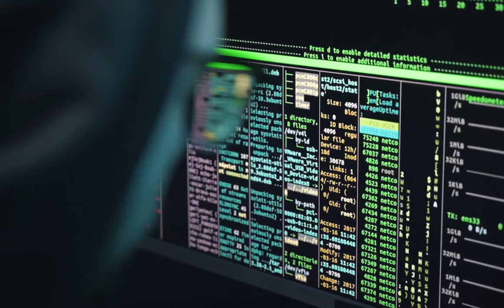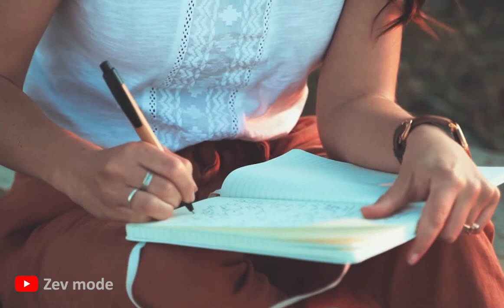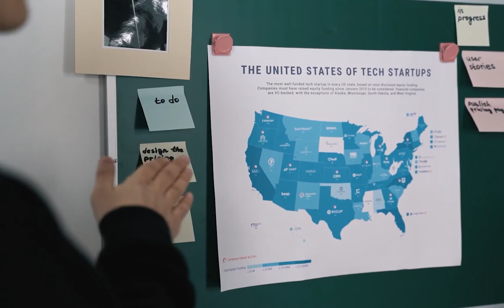How to create a routine for learning data science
It's time to learn data science!
Data science, is an interdisciplinary field focused on extracting knowledge from data sets, which are typically large, and applying the knowledge and actionable insights from data to solve problems in a wide range of application domains.
Are you finding my content helpful? Why don't you share this post and help me reach more people like you?

🔊 Narrating by : Efren Azimi (Zev)